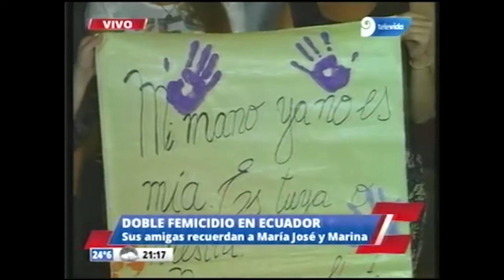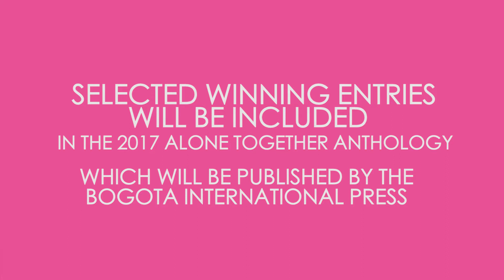Remembering Marina Menegazzo and Maria Jose Coni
As a woman who loves to travel, perhaps there is one story you are afraid to remember. It's the story of Marina Menegazzo and Maria Jose Coni, who, in 2016 packed their bags, hugged their family and friends goodbye, and set off to see the world.

These women never returned home.